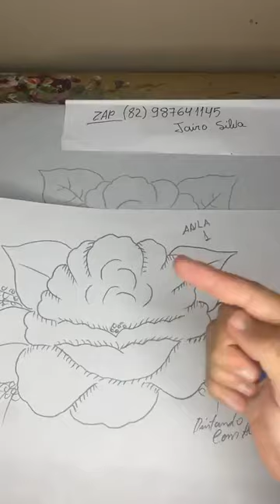Curso grátis de rosas Aula 1